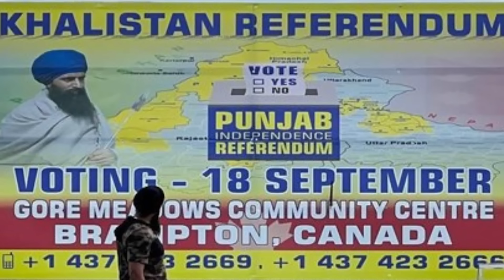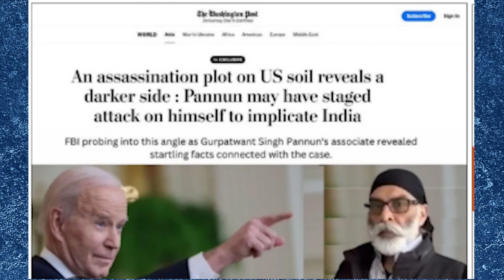அமெரிக்காவில் மீண்டும் காலிஸ்தான் ஆட்களை குறி வைத்து தாக்கிய மர்மநபர்கள் - RAW action ? | USA